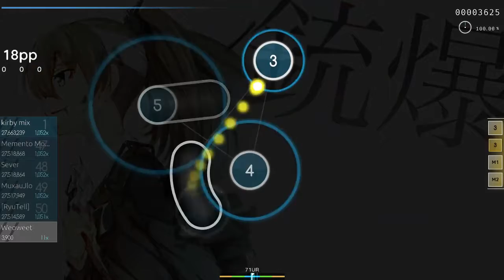osu! | kalon. - Juubaku [E-Xtra] 99.91% FC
100
Replay generated by YunaBot